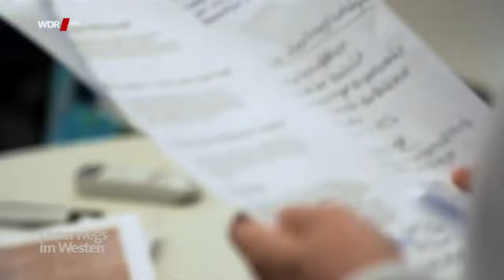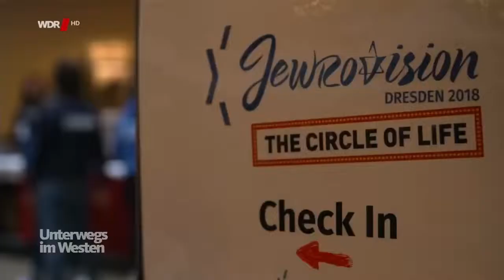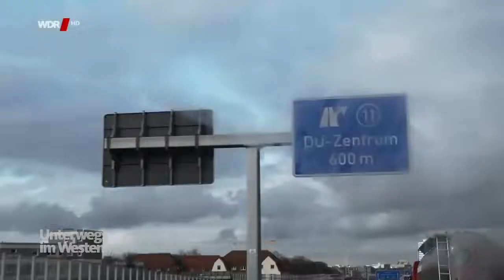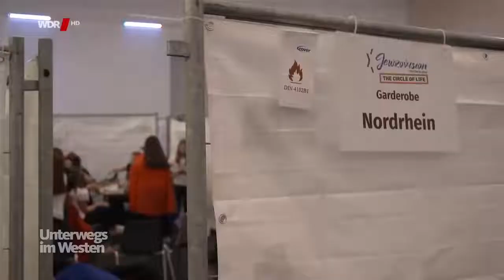„Sobald wir Angst haben, gehen wir" - Juden in Deutschland (WDR)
Da in letzter Zeit wieder eine "rechtsextreme Welle" Deutschland getroffen hat, wollte ich euch mal eine Dokumenaton über Juden in Deutschland zeigen!